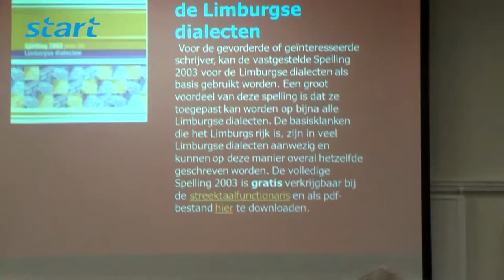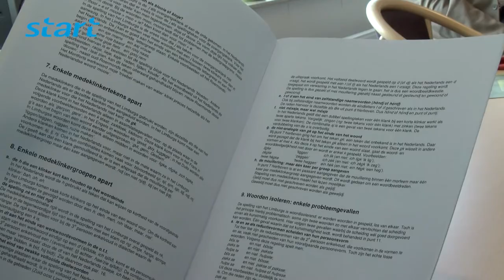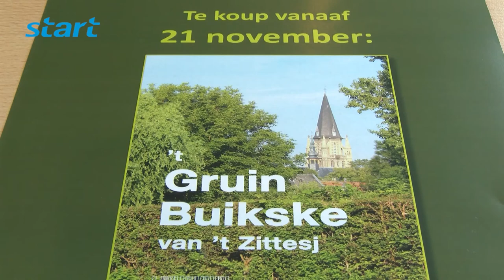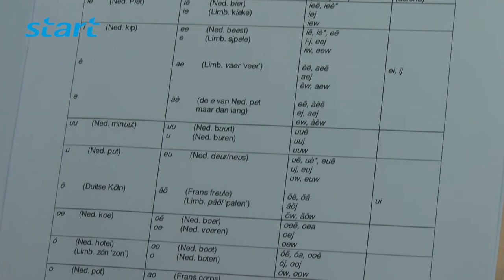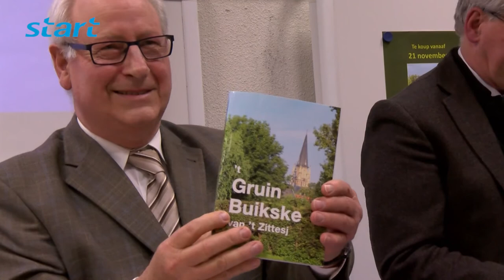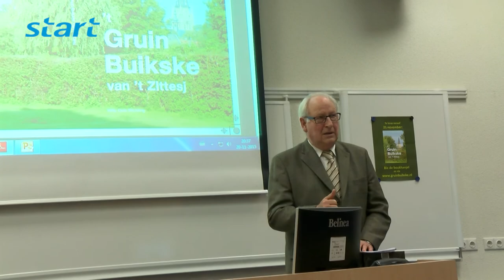‘t Gruin Buikske van ‘t Zittesj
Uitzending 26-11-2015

De Willy Dols Stichting presenteerde op 20 november ‘t Gruin Buikske van ‘t Zittesj, een Sittards equivalent van de Woordenlijst Nederlandse Taal, dat meer bekend is onder de naam het “Groene Boekje”. Verslag van Paul Heffels en camera van Jean Geurts.